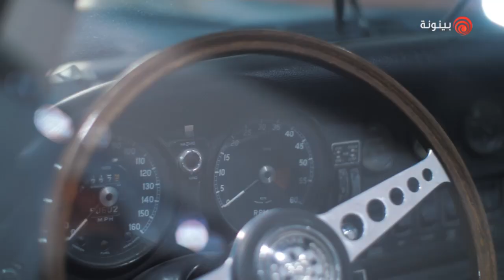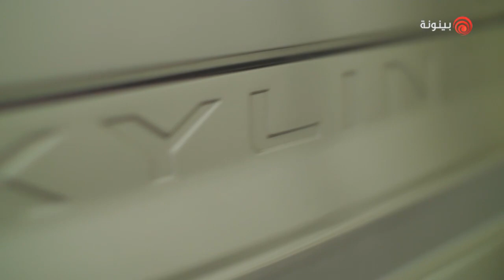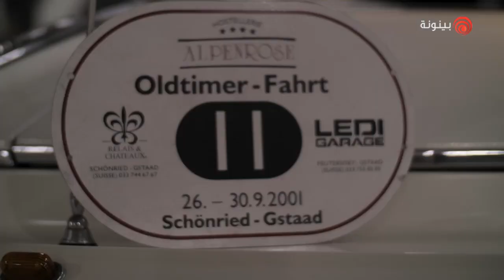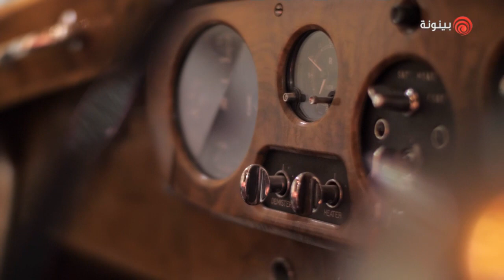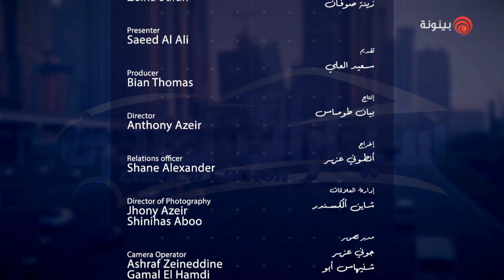الحلقة العاشرة | سيارات نادرة | المهندس إبراهيم بن سيفان الشامسي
يستضيف سعيد العلي في الحلقة العاشرة من سيارات نادرة/Limited Edition، المهندس الشاب إبراهيم بن سيفان الشامسي جامع السيارات النادرة الكلاسيكية.